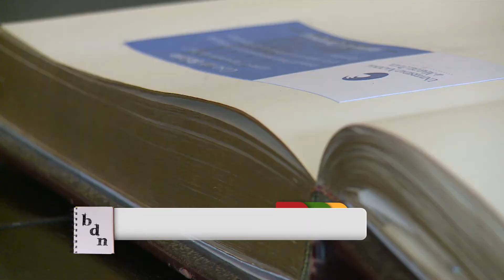Conferencia sobre relaciones estratégicas entre Rusia y Argentina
El Primer Secretario de la Embajada de la Federación de Rusia en la República Argentina, Anton V. Cherepov, brindó una conferencia en la Universidad Nacional de Mar del Plata sobre el tema "Relaciones estratégicas entre Rusia y Argentina. Cooperación bilateral y colaboración de dos países en arena mundial".

La actividad estuvo dirigida a estudiantes, docentes y público en general. El Primer Secretario de la Federación Rusa se reunió también con autoridades de esta casa de estudios. Cabe destacar los diferentes contactos entre la UNMDP y la Federación Rusa, como por ejemplo la  Casa de Rusia en Mar del Plata y el Convenio firmado entre la Universidad de Mar del Plata y la Universidad de San Petersburgo.